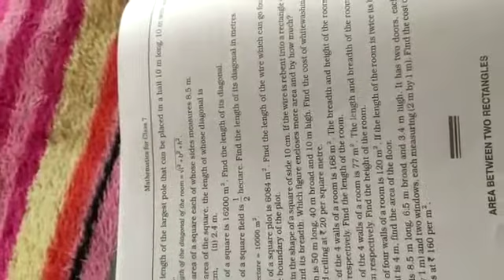Class 7th Maths ch no 20a Lecture 5